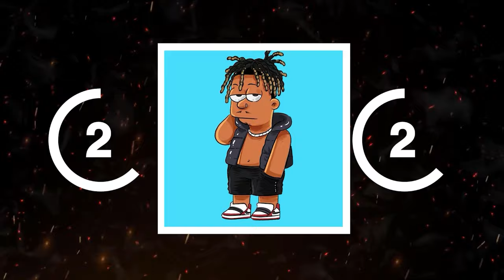Guess The Rapper By Their Simpson Version! (99.9% FAIL) | Hard Rap Quiz 2023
The greatest artists in the rap world are known not only for their bars or their clout, but by the way they look. If you think about your favorite rappers, you probably think you would be able to recognize them anywhere. But how about guessing some of your favorite rappers by their simpsons character? Do you think you can do it! Today we’re going to put that to the test. Grab a friend and play along together to see who gets more right answers. If you’re ready to play Guess The Rapper By Their Simpsons Character, then keep watching!